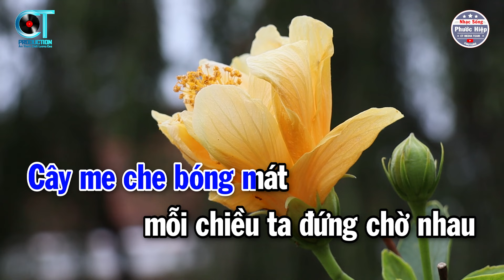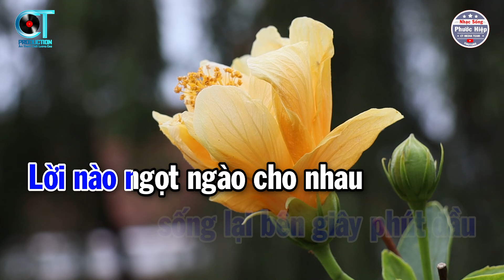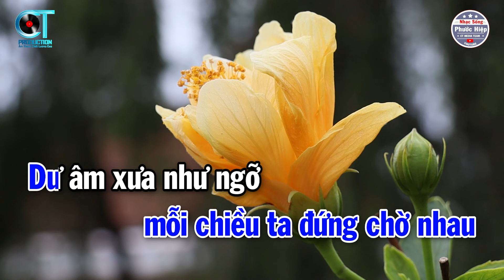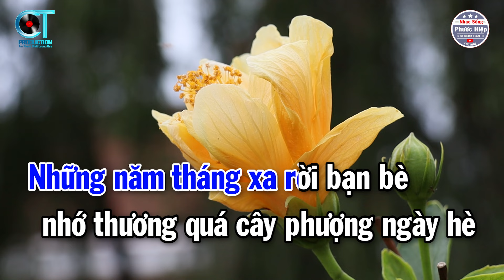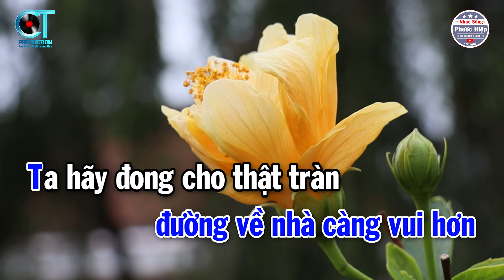Karaoke Hồn Quê Tone Nam ( C ) Nhạc Beat Mới 2024 | Nhạc Sống Phước Hiệp